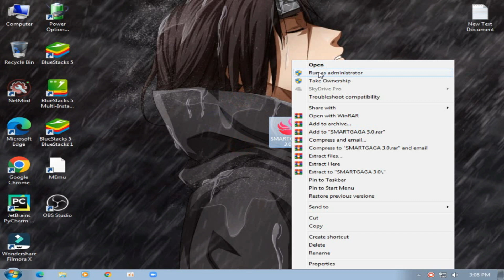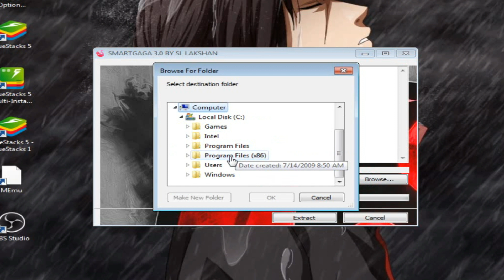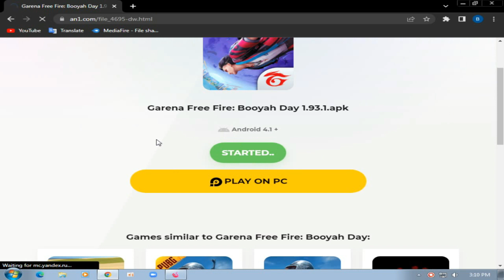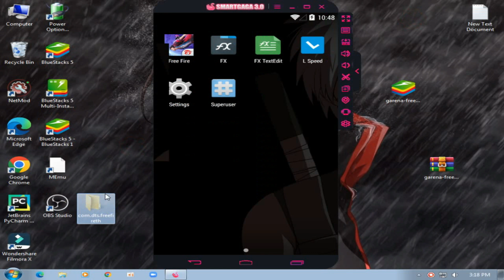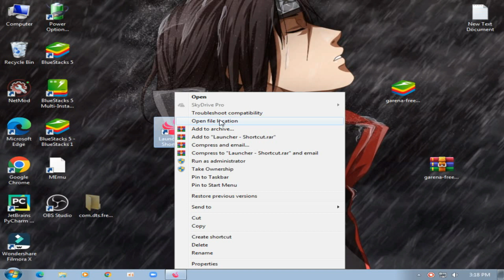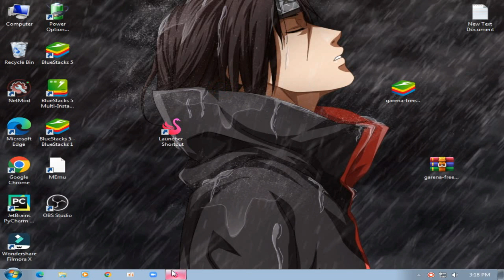How to update ff ob36 to smartgaga | SMARTGAGA 3.0 | Freefire OB36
MY PC SPEC :

6GB RAM
500GB HARD DRIVE
NO GRAPHICS CARD ):